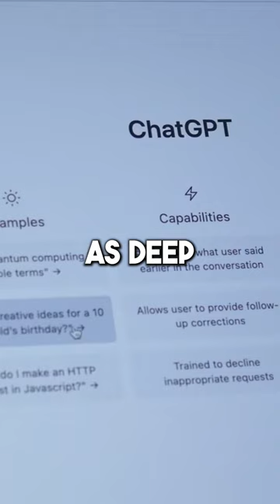From Lies to Influence: The Danger of False Knowledge Revealed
In this video, we're going to discuss the dangers of false knowledge, and how to protect yourself from it.

When you're learning about a new topic, it's important to be careful not to get misinformation. This video will discuss the dangers of false knowledge and how to protect yourself from it. We'll also discuss how to spot false information and how to determine when information is true. by the end of this video, you'll have a better understanding of the dangers of false knowledge and how to protect yourself from it.